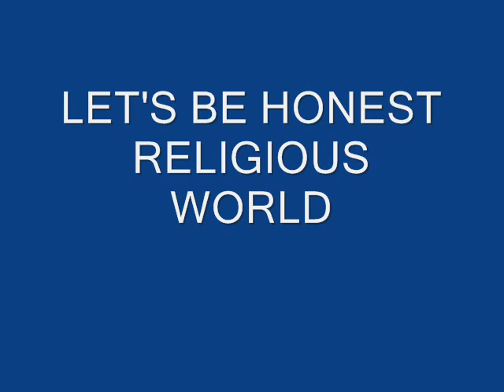lets be honest 4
LET GOD BE TRUE AND (AMERICAN RELIGION)  A LIAR